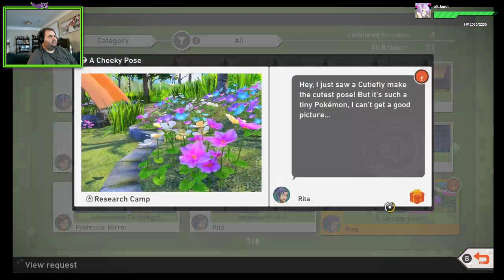new Pokémon snap continued adventures episode 8